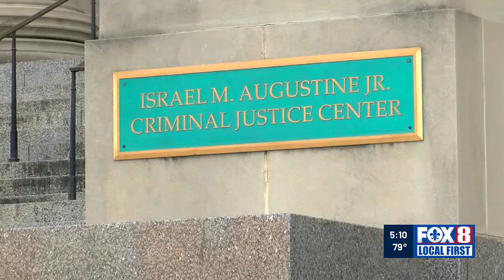Louisiana lawmakers remove statute of limitations on child molestation cases